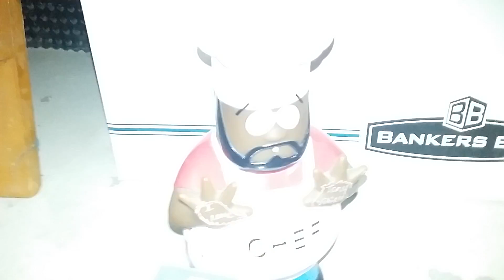The bald mario bros: Chef's bar (part one of two)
In this episode, Woody goes to Chef's bar for some syrup.

(Sorry for the video ending right in the middle of a sentence, I need a new camera or something, because my recording time keeps getting shorter and shorter.)